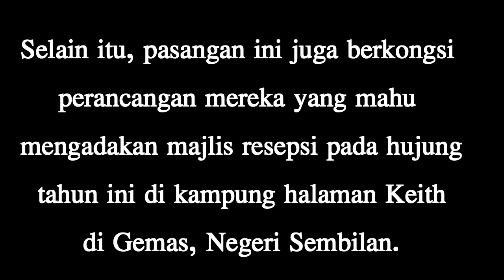Majlis Perkahwinan Keith Foo & Kim Raymond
Source : Eh.com, Rotikaya